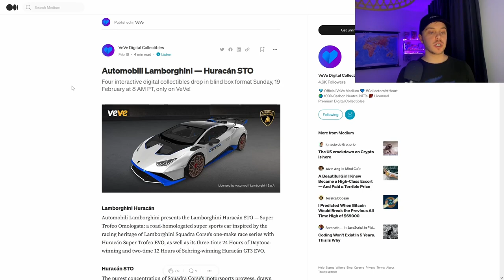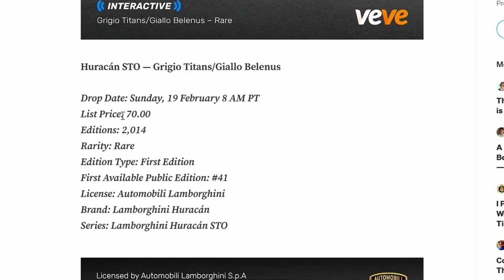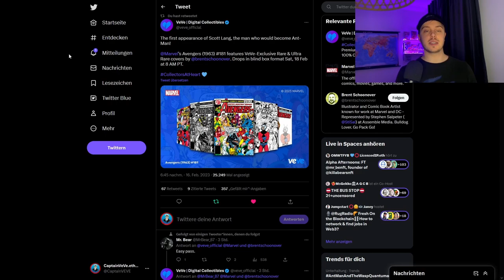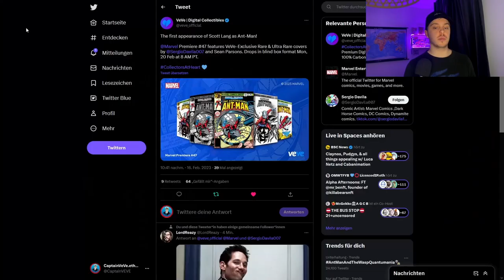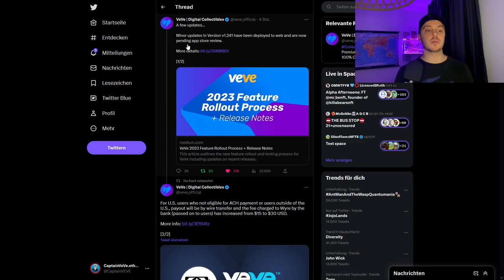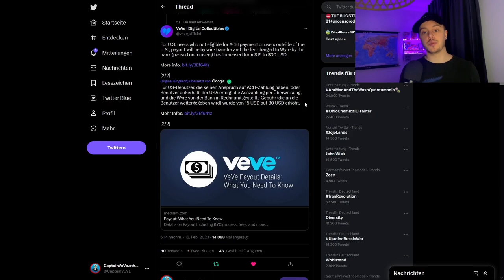Wann startet MCP? | Lamborghini NFT Drop Details! | VeVe deutsch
Die Lamborghini NFT Drop Details sind heute Thema, außerdem schauen wir uns die kommenden Marvel Comic NFT Drops an!

                  ➖➖➖➖➖➖⬇️Quellen⬇️➖➖➖➖➖